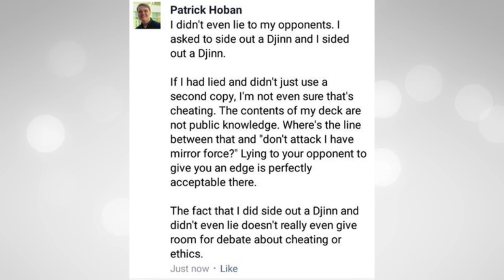PATRICK HOBAN "CHEATED"?!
Just my two cents on the thing.